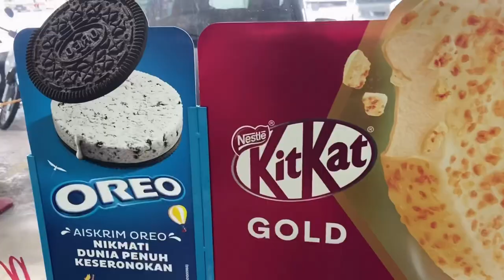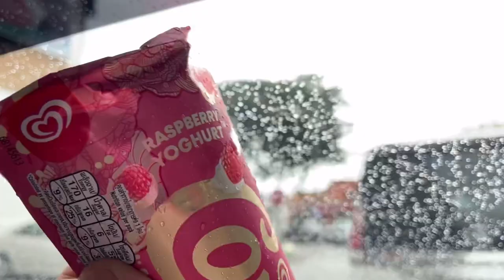Aiskrim MAGNUM COOKIES & CREAM, KITKAT GOLD, OREO BISCUIT, aiskrim viral 2021!! 😱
Aiskrim Kitkat Gold, Magnum Malaysia punya Cookies and Cream, Aiskrim Oreo Sandwich, Family Mart Caramel Coffee Dalgona, McFlurry Chocolate Brownie, Cornetto Raspberry Yogurt dengan Cornetto Dark Chocolate Brownie ni 7 aiskrim baru untuk Januari 2021. Selamat mencuba !

TIME STAMPS

00:55 Nestle Aiskrim KitKat Gold
02:52 FM Caramel Coffee Dalgona
03:56 McD Chocolate Brownie
05:51 Cornetto Raspberry Yogurt
07:56 Cornetto Dark Chocolate Brownie
08:30 Magnum Cookies and Cream
09:41 Oreo Cookies & Cream Sandwich

MOH LER FOLLOW SOCMED AKU YANG SENDU

✔️ Inshot & Power Director bundle.

✔️ Picsart.